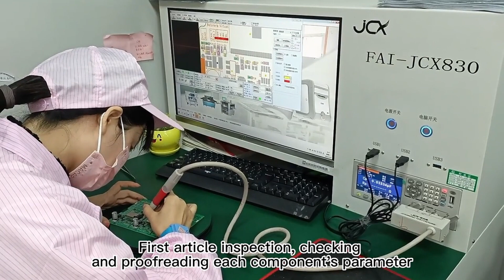Shenzhen SenYan Circuit Co.,Ltd./PCB manufacturing print circuit board and PCB assembly PCBA factory